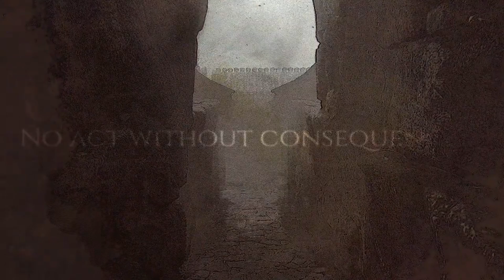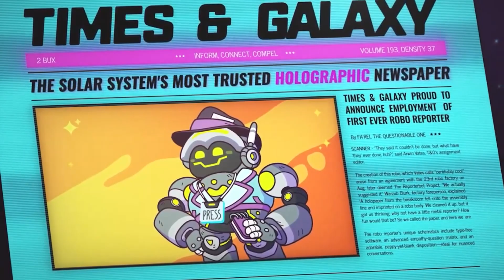Les news JV du 20/02/2024 Nintendo plonge en bourse, Xbox showcase confirmé